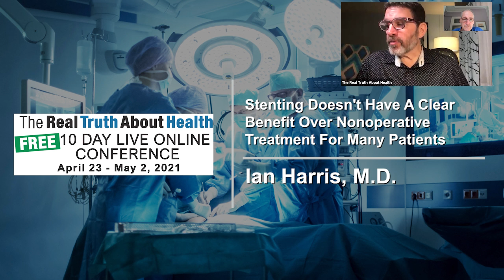Stenting Doesn't Have A Clear Benefit Over Nonoperative Treatment For Many Patients - Ian Harris, MD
Stenting Doesn't Have A Clear Benefit Over Nonoperative Treatment For Many Patients - Ian Harris, MD - Interview

Ian Harris, M.D.

• Book - Surgery, The Ultimate Placebo: A Surgeon Cuts through the Evidence

Professor Ian Harris is an orthopedic surgeon who works at Liverpool, St George, St George Private and Sutherland Hospitals in Sydney.